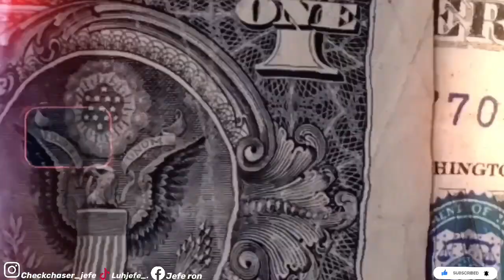Cooking for my parents too see their reaction *they said it was bad*💔